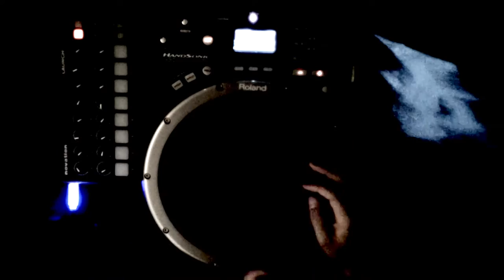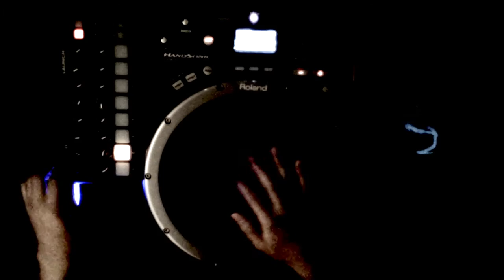Revolutionary Etude - Frederic Chopin - HANDSONIC Live Remix by MASAKing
Performed & Filmed by MASAKing